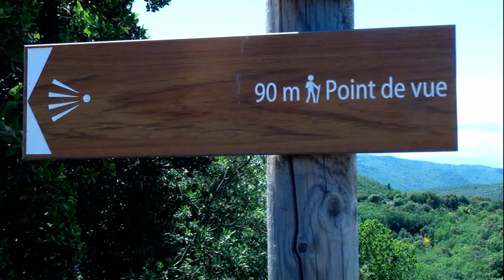balade du 14 06 2016